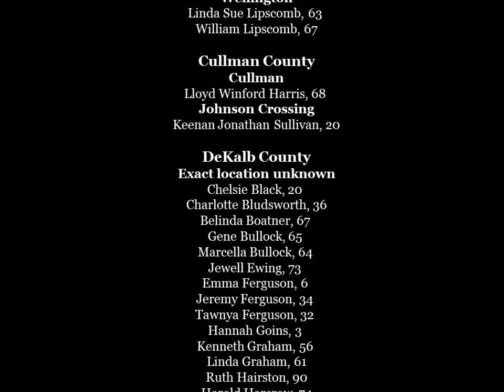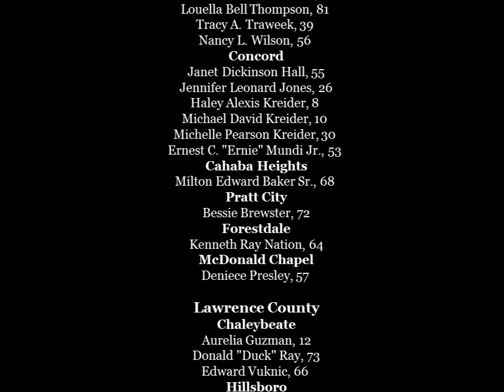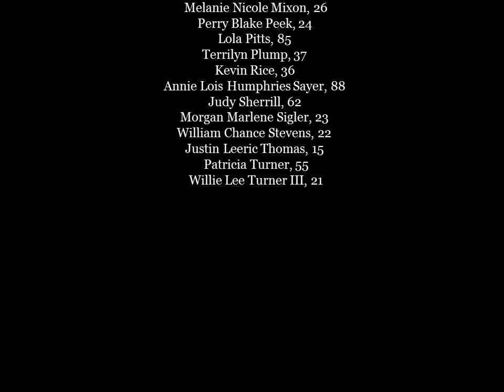In Memoriam- April 27, 2011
Huntsville, AL